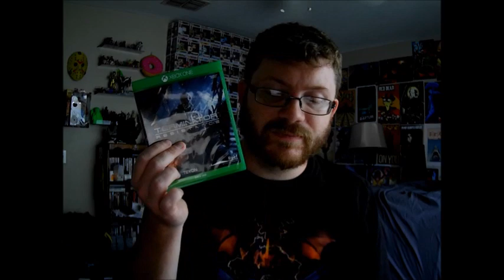Make Terminator Scary Again